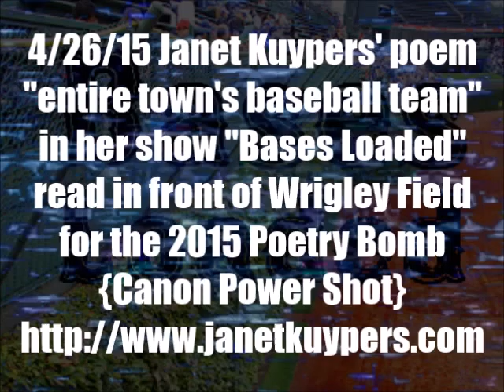Janet Kuypers' poem "Entire Town's Baseball Team" at Wrigley Field 4/26/15 in the Poetry Bomb Cps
This video is from Janet Kuypers on April 26th 2015 (04/26/15, or 20150426), where Kuypers read poetry at Wrigley Field for the 2015 Poetry Bomb (where she had written and read baseball-themed poetry). The 2015 Poetry Bomb (this outdoor day of taking poetry to the streets) was slated for performances on April 26th 2015, starting at 3:30 in the afternoon CST. Janet Kuypers and other poets were asked to do a reading outside at a place where people normally do not encounter poetry, so she opted to perform outdoors at Wrigley Field (on the north side in Chicago).

Because Janet Kuypers has been writings poems for this event ABOUT baseball, the poems she read in this feature (in order) included Entire Town's Baseball Team, New to Chicago (2015 baseball edition), Even Got to First Base, One Two Three Strikes You’re Out, Somebody's Scoring Somewhere, Bases Loaded, and Young Dreams from a Potential Legend.

All of these pieces were recorded right in front of the Wrigley Field sign (on a windy ay), and they were all recorded with a Canon Power Shot video camera.

for expanded information on her writing, music or performance art (or check her out on twitter, or see her 6 second poetry vines via her alternative twitter